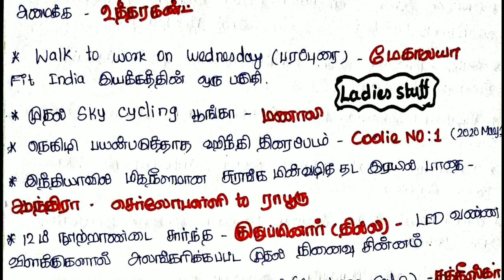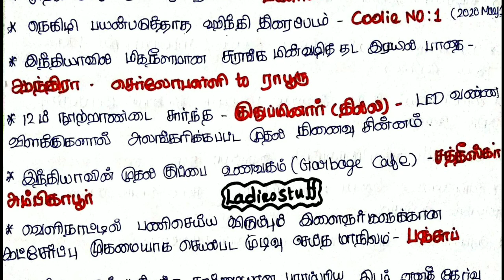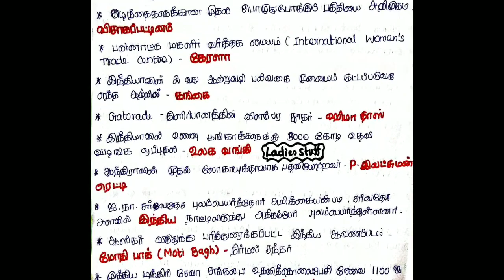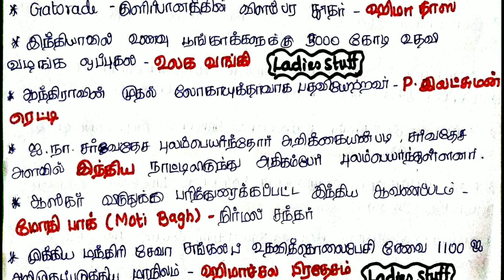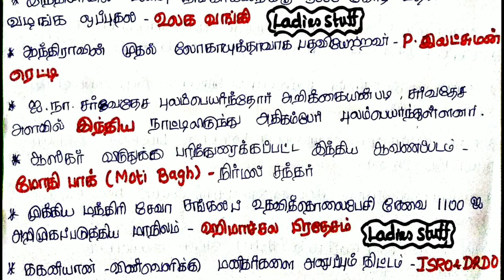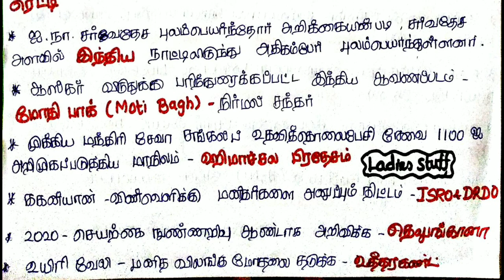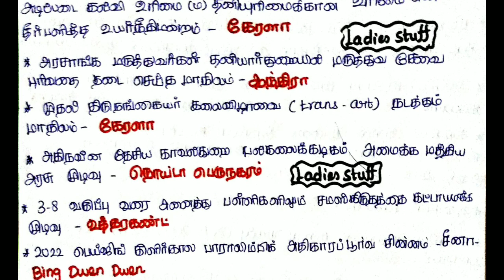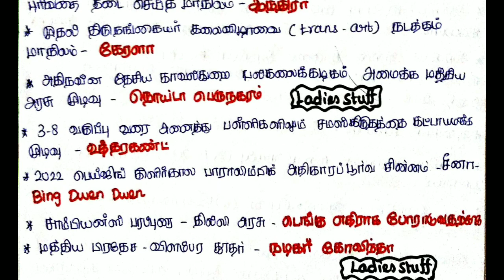இந்திய நடப்பு நிகழ்வுகள்- September 2019